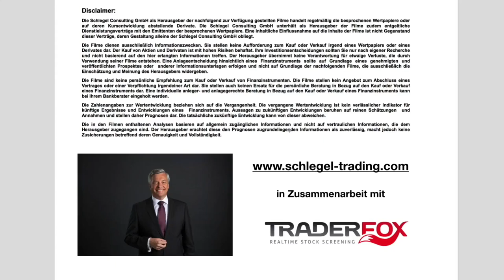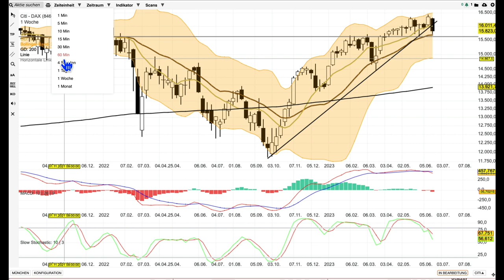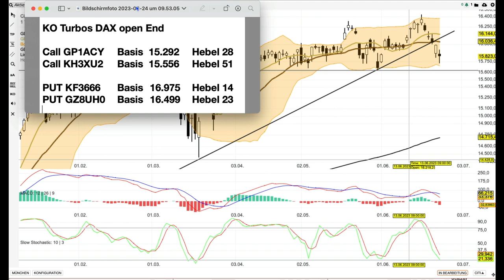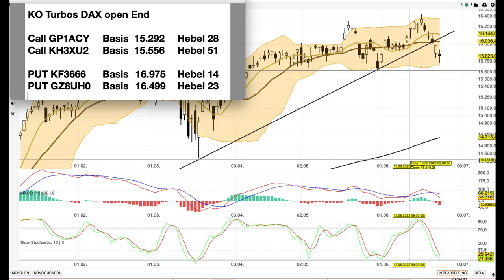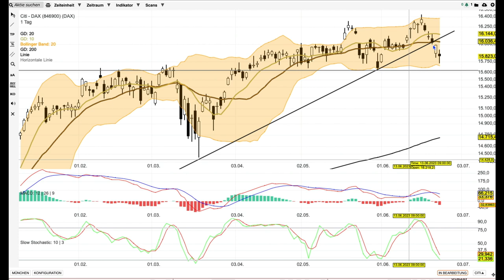DAX Analyse ab dem 26 Juni -wackelig-